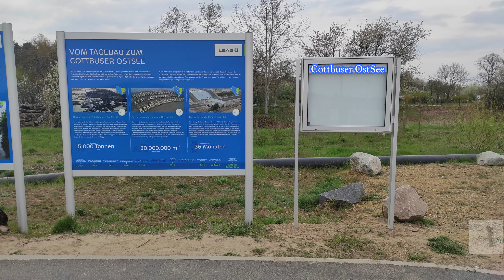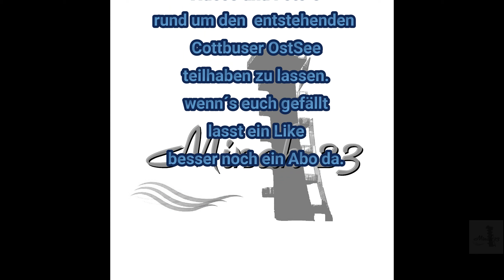Cottbuser OstSee Update 33 Lakoma-Merzdorf 1.Mai 2021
Drohnenaufnahmen zwischen Lakoma und Merzdorf im Vergleich